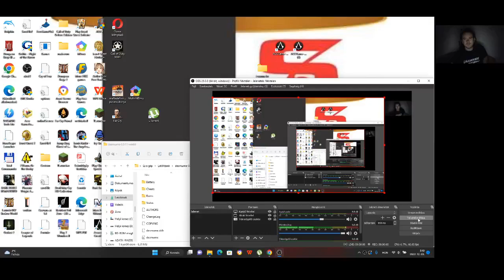Candy Crush Saga level 1601-1608